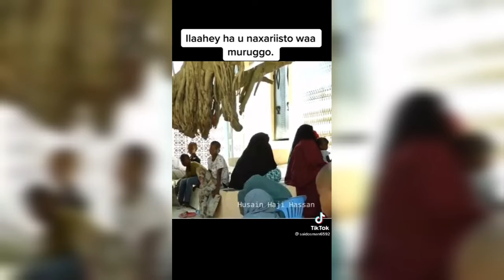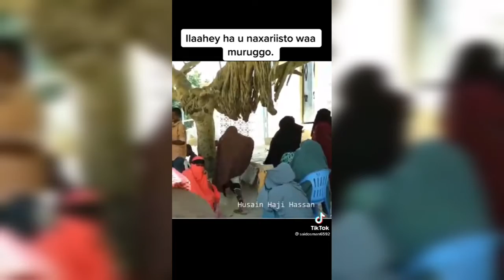ilahay haa uu naxaresto walaal somalida ahh oo ku dhemanay malenkast billa sabaab